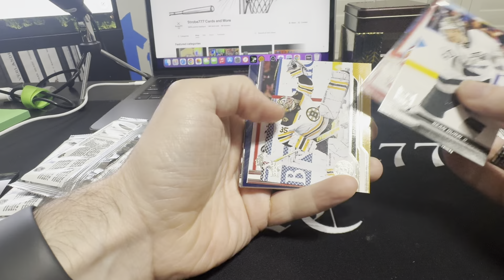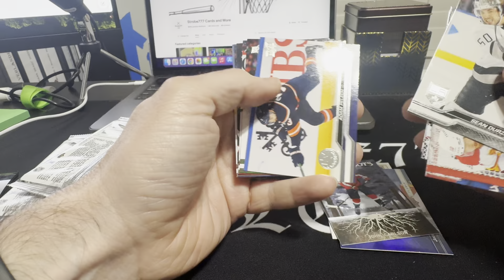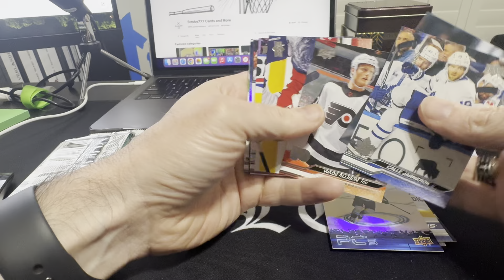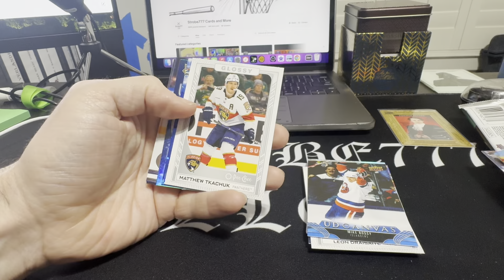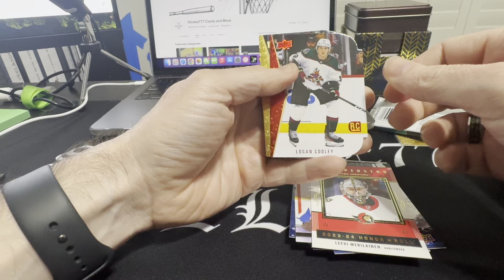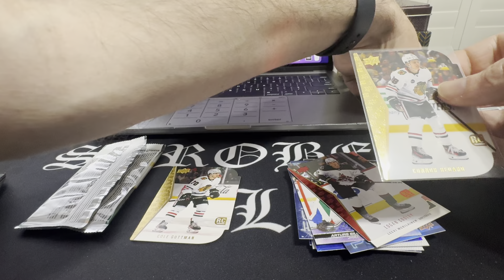2023-24 Upper Deck Series 2 Mega Box. 2 Connor Bedard's!!!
...not Young Guns, but still...